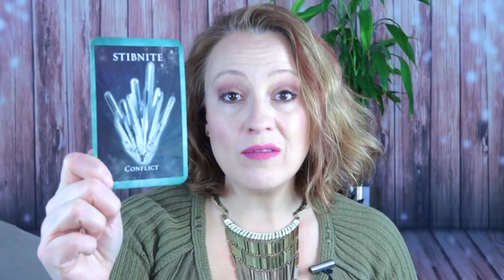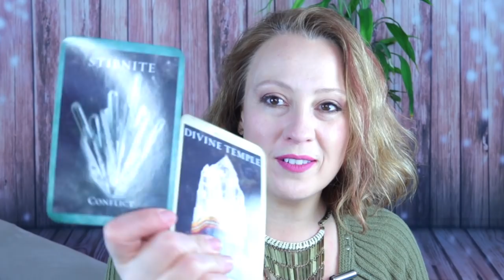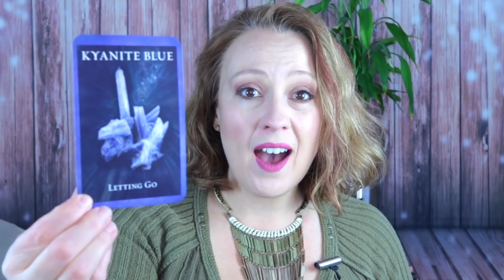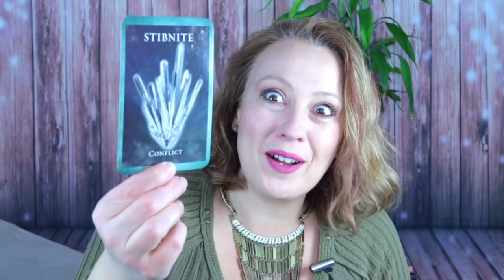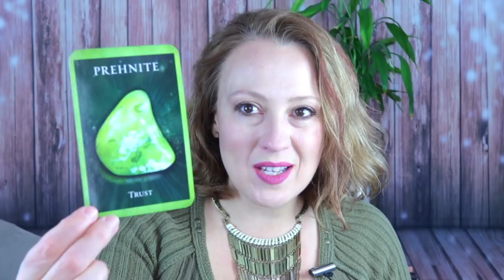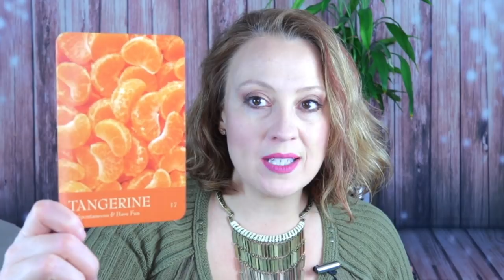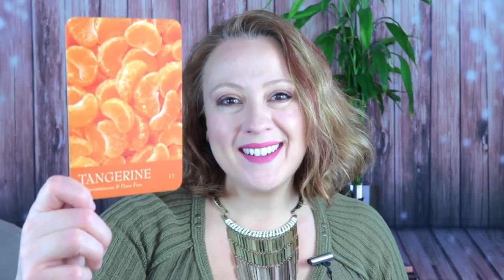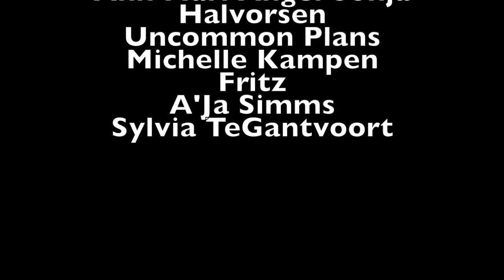Angelic Weekly Reading | 2.25.2019 | Source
Everything you need to know for the week beginning February 25, 2019.

Angel Souls
Michelle Patterson